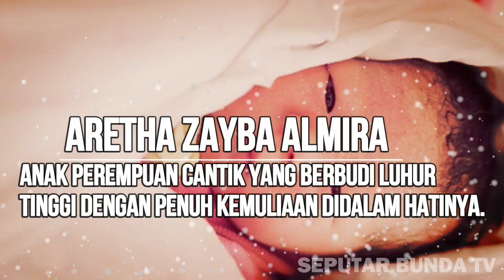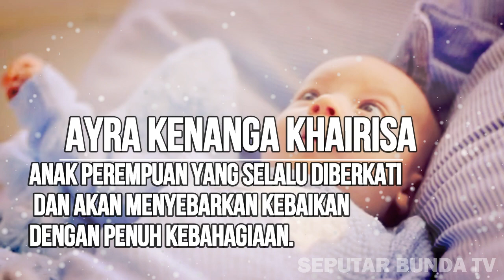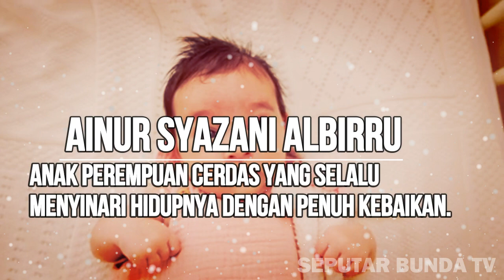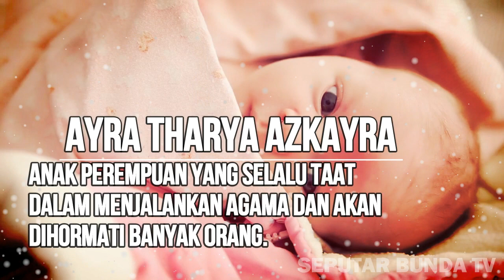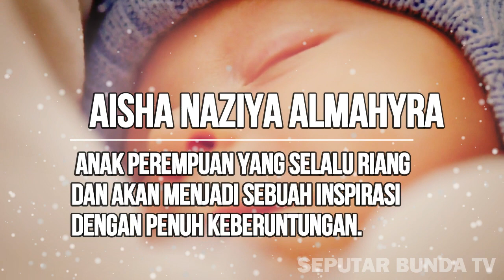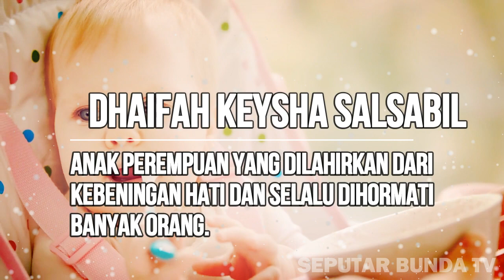NAMA BAYI PEREMPUAN MODERN ISLAMI 3 KATA TERBARU BESERTA ARTINYA YANG CANTIK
Hai semua,Video Ini mengenai nama bayi perempuan modern islami 3 kata terbaru beserta artinya yang cantik. Setiap orangtua akan memberikan nama terbaik untuk anaknya karena di dalam nama tersebut terselip doa dari kedua orangtua untuk sang anak. Jadi, Memberikan nama untuk bayi laki-laki maupun perempuan tentu tidak boleh asal.

Title 17, US Code (Sections 107-118 of the copyright law, Act 1976):
All footage, & images used belong to their respective companies. and this video is for education about pregnancy, about children, and about other health. Thank you for receiving the video for us to educate.